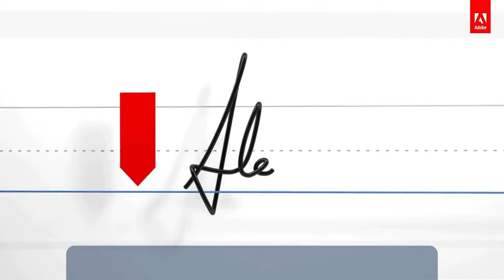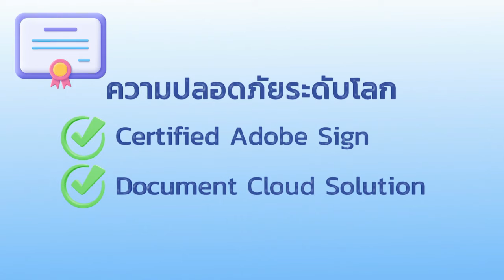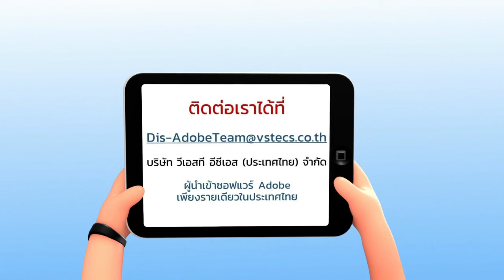Adobe Sign เซ็นเอกสารได้ทุกที่ทุกเวลา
เบื่อไหม!!! ที่ต้องคอยเจ้านาย คอยคู่ค้าให้มาเซ็นเอกสารของคุณ หรือต้องเสียเวลา ส่งเอกสารตัวจริงกลับไปกลับมาอยู่ตลอดเวลา

ปัญหาเหล่านี้จะหมดไป เมื่อคุณใช้บริการ Adobe Sign ที่ช่วยให้คุณเซ็นเอกสารแบบอิเล็กทรอนิกส์ ผ่านคอมพิวเตอร์ หรือมือถือได้อย่างสะดวกสบาย
Adobe Sign เหมาะกับการใช้งานยุคปัจจุบัน เพื่อลดการสัมผัส ลดการใช้กระดาษ และลดโลกร้อนได้อีกด้วย

ต่อไปนี้ ไม่ว่าจะอยู่ที่ไหน คุณก็สามารถเซ็นเอกสารต่างๆ ได้ทุกที่ทุกเวลา แบบง่ายๆ แต่มีความปลอดภัยสูงด้วย Adobe Sign

📣 VST ECS (Thailand) ผู้นำด้านสินค้าโซลูชั่นไอที จัดจำหน่ายสินค้าผ่านช่องทางตัวแทนจำหน่ายเท่านั้น